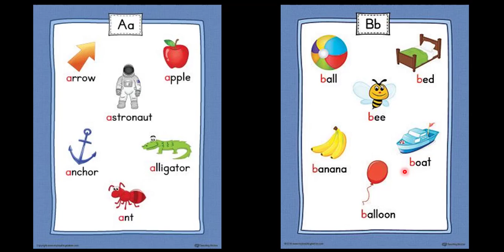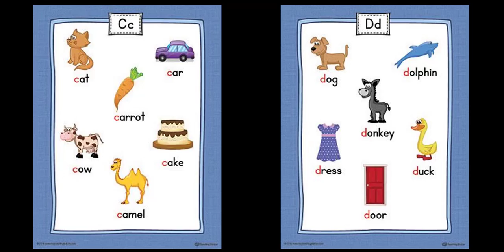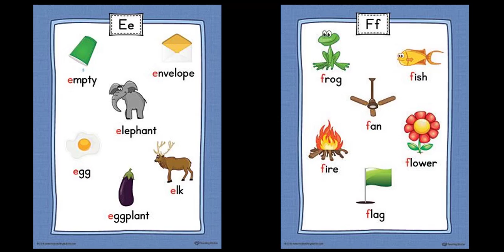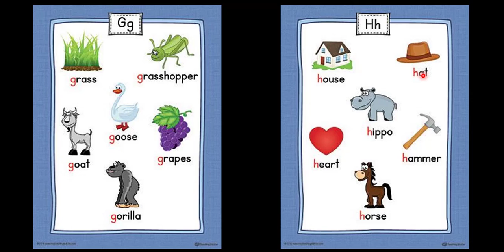STD 3 ALPHABET PART 1